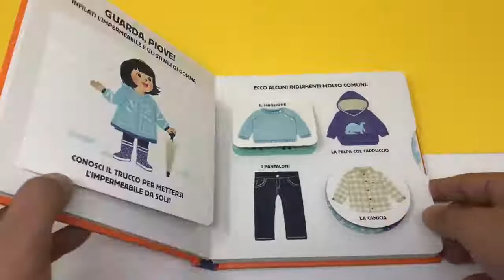"Cosa mi metto?" - Disegni: Elsa Fouquier - Gallucci Editore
Come ci si veste a seconda delle stagioni? E quando è l’ora della nanna?
Grazie alle domande che vengono rivolte direttamente ai piccoli lettori, questo libro animato permette loro di esplorare la vita quotidiana, di riconoscere gli oggetti familiari e di imparare il lessico legato ai gesti comuni.
Con le numerose finestrelle, presenti in ogni pagina, e le rotelline da girare, i bambini si divertiranno un mondo a scoprire cosa si nasconde sotto le immagini.
Le copertine con elementi in rilievo piacevolissimi al tatto e le pagine cartonate con angoli stondati sono perfette anche per i più piccoli!
data pubblicazione: 26 aprile 2018
caratteristiche: ALETTE, PARTI MOBILI
collana: Artedicarte
categoria: Bebè
formato: 18 x 18 cm, cartonato
pagine: 10
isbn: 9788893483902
note: Serie Esplora il mondo. Traduzione di Camilla Diez